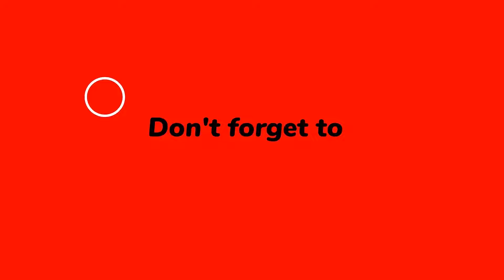🔴ஒரு அம்மா தன் மகன் GAMEக்கு அடிமை ஆகிட்டான்னு என்ன பண்ணாங்க தெரியுமா ! | Ps. Benz | SPECIAL MESSAGE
🔴ஒரு அம்மா தன் மகன் GAMEக்கு அடிமை ஆகிட்டான்னு என்ன பண்ணாங்க தெரியுமா ! மிக முக்கியமான செய்தி ! கிறிஸ்த்தவர்கள் கண்டிப்பா இந்த செய்தியை பார்க்கணும் ! கண்டிப்பா செய்திய பாருங்க ! மிக முக்கியமான செய்தி ! | COMFORT CHURCH |  PR BENZ | TAMIL CHRISTIAN MESSAGE | PR.BENZ |  தமிழ் கிறிஸ்தவ செய்தி | JOY TV